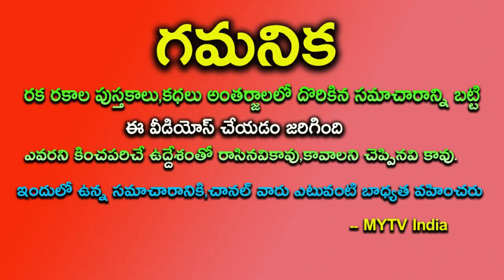రేపటి నుంచి వృశ్చికరాశివారికి 30 ఏళ్ళలో రాని అదృష్టం అద్భుతాలు చూస్తారుvruchikarasi